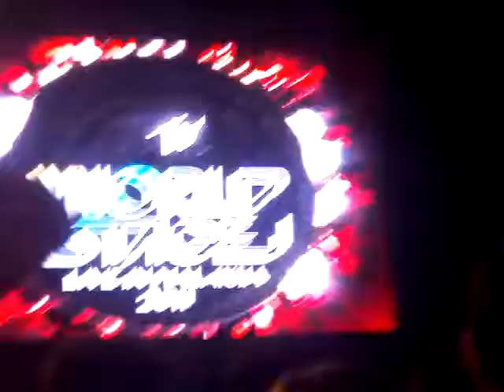[FANCAM] 110724 MTVWS Beast VT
B2UTIES ARE ENJOYING THE PERF SO PLEASE VOLUME DOWN THE SOUND LOL

AND I BLOCKED SOMETHING AND BECAUSE OF THAT YOU CAN'T HEAR THEIR BEAUTIFUL VOICES OTL

lol , sorry caps xD